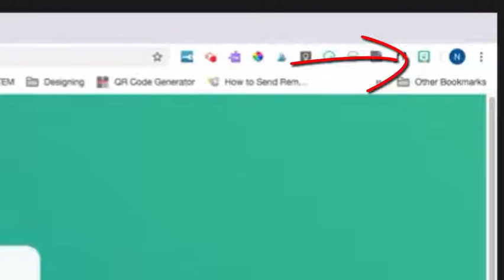Bitmoji for Chrome how to add for Gmail & Google Classroom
Everyone loves the bitmoji. the first step isn't included on this video you will have to do it on your smartphone so go to the app store on your phone and then download. You can signin with snapchat OR email either one is fine. Once you are finished you can copy and paste from Chrome extension, add directly to gmail, and download the ones you like right to your PC. Fun stuff.